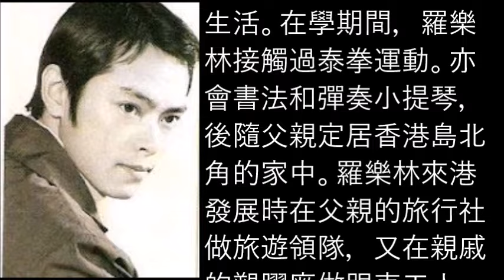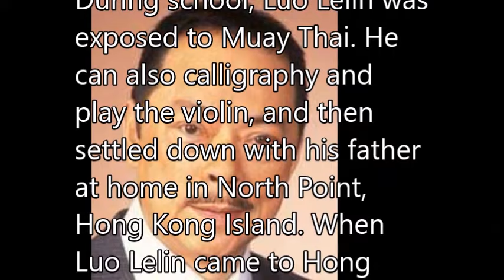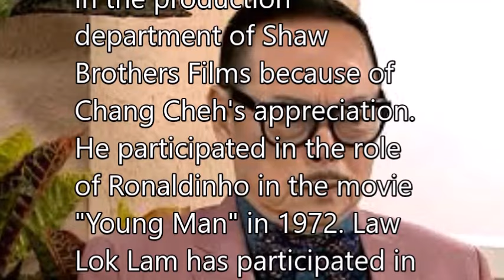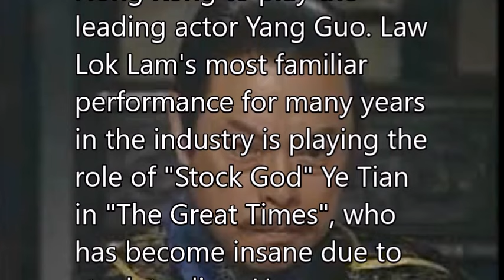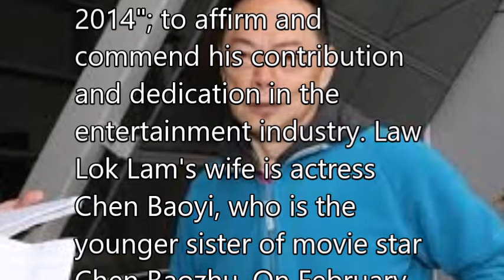羅樂林Law Lok Lam